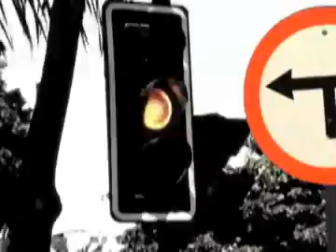Cidinha Livre 15 fevereiro 2011 - Parte I.wmv